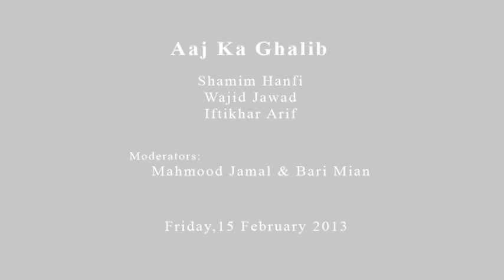KLF-2013: Aaj Ka Ghalib (15.2.2013)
Aaj Ka Ghalib
Shamim Hanif, Wajid Jawad, and Iftikhar Arif
Moderators: Mahmood Jamal and Bari Mian